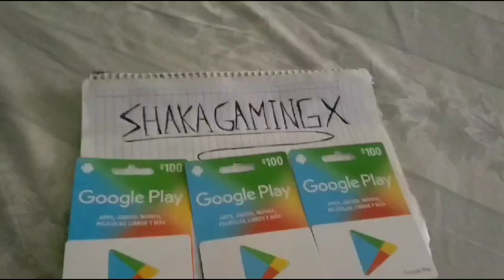YA SALIO TIAN ZHAO SOLDIER I CALL OF DUTY MOBILE